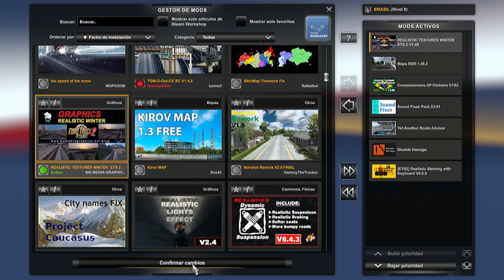MAPA EBR - CARRETERAS DE BRASIL VERSIÓN 1.49.2 ETS2 ACTUALIZADOS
MANDAME UNA SOLICITUD Y ESCRIBE EN MI WUATSAPP , PARA CUALQUIER DUDA O ACLARACION, O POR SI DESEAS ALGUN MOD, ETS2 Y ATS  O PUEDES MANDARME UN MENSAJE AL WUATSAPP   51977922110

EL LINK DEL EURO TRUCK SIMULATOR 2   ETS2 1,49.2  actualizado

EL LINK DEL JUEGO AMERICAN TRUCK SIMULATOR ATS 1.48.5
⚠️AVISO DE DESCARGO DE RESPONSABILIDAD: ⚠️ Siempre trato de proporcionar el enlace de descarga de los autores. Pero si hay algún problema con el enlace de descarga, comuníquese conmigo AL GRUPO DE MI WUATSAP de inmediato dejando un mensaje en los comentarios para informarme sobre el problema, si el problema es con la VERSIÓN ACTUAL DEL JUEGO. ¡¡¡NO respondo a enlaces de videos antiguos publicados en línea durante meses que ya NO funcionan, o que el autor del mod ya no actualiza o ha eliminado el mod!!! Siempre respeto las modificaciones de los autores y sus trabajos. Todos los videos en este canal son creados por mí y son mi contenido y el contenido de otra persona no se usa en mis videos y nadie puede volver a cargar o reutilizar ninguno de los videos sin mi permiso. LOS MODS QUE DESCARGO DE LOS SITIOS DONDE PONGO EL LINK EN LA DESCRIPCIÓN, NO PUEDO SABER SI TIENEN PERMISO DE LOS PROPIOS DUEÑOS DE LOS MODS, SI SON PRIVADOS O DE PAGO! UNA VEZ QUE LOS MODS PONEN EN LÍNEA POR LOS SITIOS, LOS MODS ESTÁN DISPONIBLES PARA SER DESCARGADOS POR TODOS, ASÍ QUE VAYAN Y QUEJEN EN LOS SITIOS DONDE AUTORIZAN LA CARGA DE LOS MODS Y QUIÉN LOS PONEN! Si el juego falla, siempre revisa que no tengas mods conflictivos, o versiones diferentes del juego, que tengas TODOS los DLC y en cualquier caso no es culpa mía, contacta a los autores de los mods y repórtales el problema. . Especialmente en mods de mapas, NO PRUEBO el mapa completo, si ocurre un error o falla, comuníquese con los autores del mod. Utilizo mods como tú los usas, para jugar, divertirte y hacer videos!